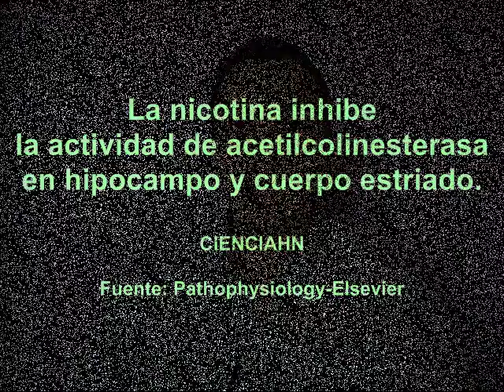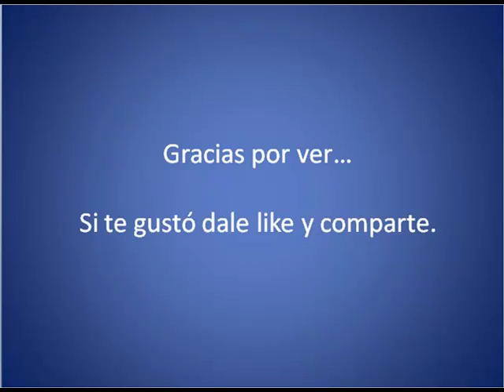La nicotina inhibe la actividad de la acetilcolinesterasa en hipocampo y cuerpo estriado.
Un excelente trabajo de investigación en una universidad nigeriana, recopilado de la revista Pathophysiology-Elsevier. Donde se observa los efectos del uso de nicotina en ratas.